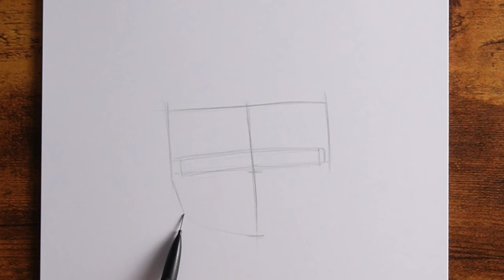How to Draw Anime | Easy Anime Cat Girl Drawing step by step